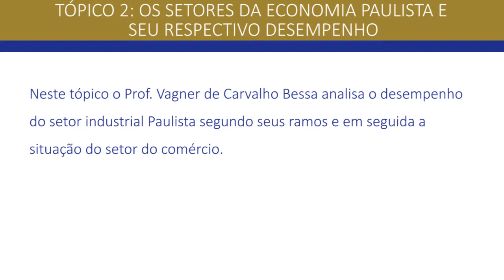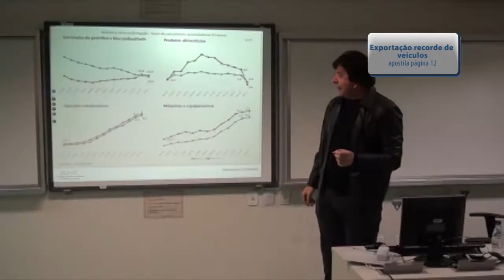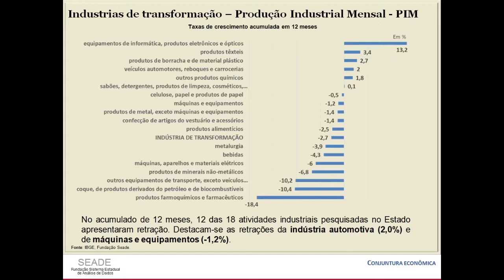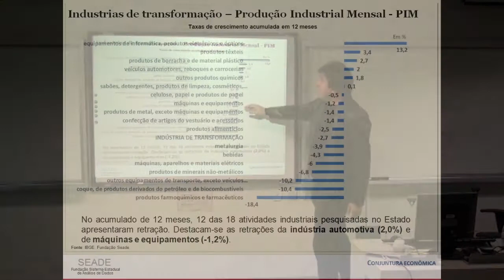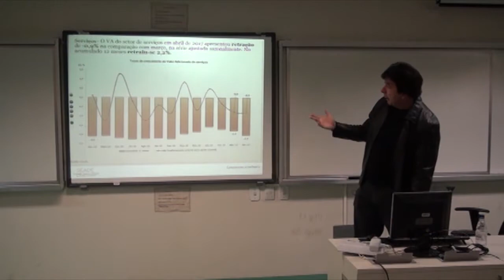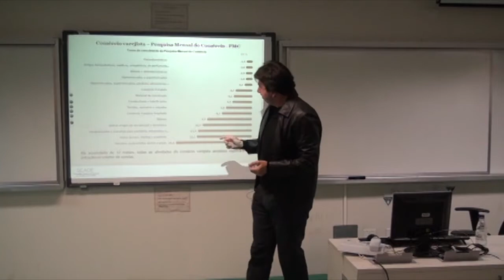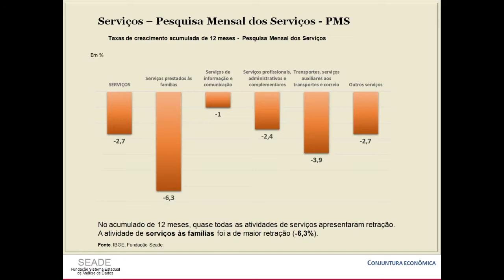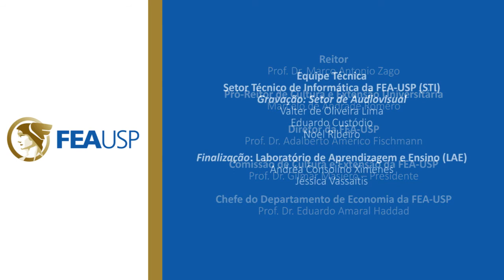Conjuntura Econômica do Estado de São Paulo: Tópico 2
Este vídeo é parte integrante do projeto “A conjuntura Econômica no Tempo”, coordenado pela Profa. Dra. Denise Cavallini Cyrillo, da Faculdade de Economia, Administração e Contabilidade da Universidade de São Paulo (FEAUSP), que tem por objetivo criar um acervo de palestras sobre a conjuntura econômica brasileira para disponibilizar ao público interno e externo à USP por meio do portal da FEA. O projeto contou, no início, com o apoio da Pró-Reitoria de Cultura e Extensão da Universidade de São Paulo. As palestras foram ministradas no âmbito da disciplina EAE0113 - Introdução à Análise da Conjuntura Econômica, para os alunos ingressantes do Bacharelado em Ciências Econômicas da FEA-USP.
Neste tópico o Prof. Vagner de Carvalho Bessa analisa o desempenho do setor industrial Paulista segundo seus ramos e em seguida a situação do setor do comércio.
Para conhecer o projeto e ter acesso aos materiais didáticos, acesse